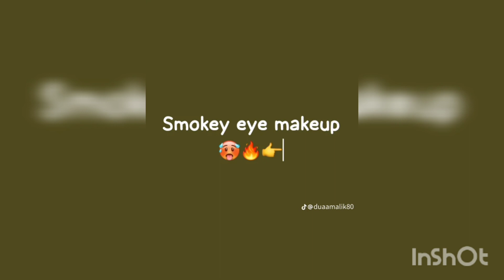Most Beautiful Smoky Eye Makeup||Latest eye makeup||simple&unique eye makeup||Beauty with fashion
Most Beautiful smoky eye makeup||samooky eye makeup||latest &unique eye makeup||Beauty with fashion